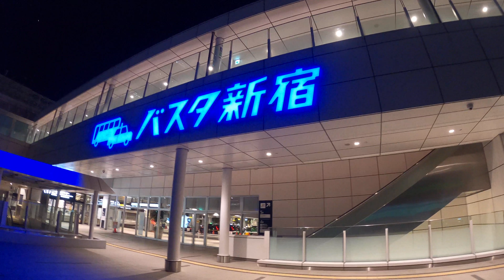Walk around Shinjuku Station South Exit at night. 夜の新宿南口を散策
At the south exit of Shinjuku Station, there are many facilities such as restaurants and fashion commercial complex "NEWoMan Shinjuku", Shinjuku Southern Terrace, Expressway bus terminaru "Basuta Shinjuku" and Takashimaya.